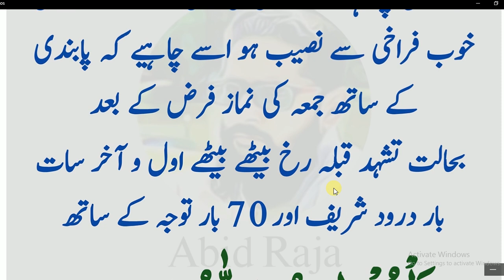Daily Dua every Muslim// بیٹھے بیٹھے مالدار جمعہ کی فرض نماز کے بعد سو مرتبہ پڑھیں